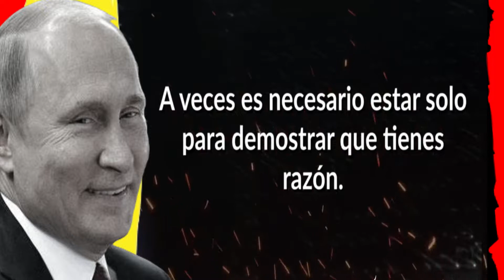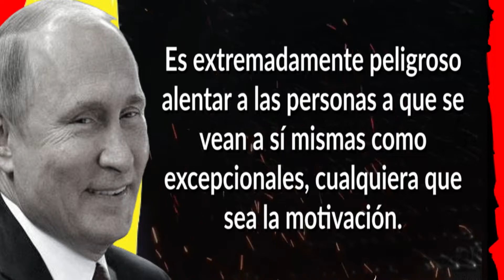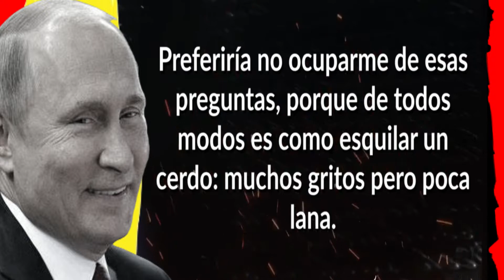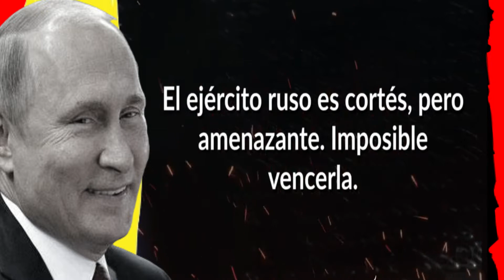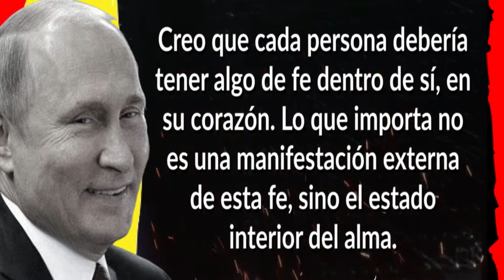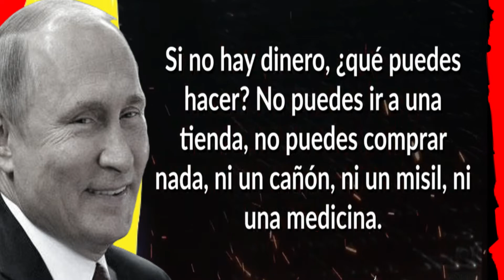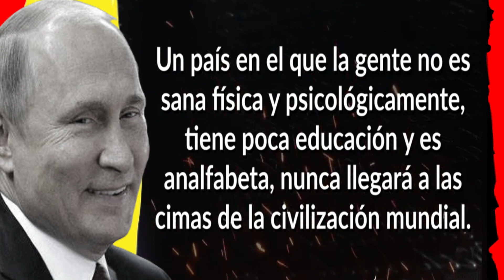| VLADIMIR PUTIN | Más de🔥20 frases🔥, que te dejarán la boca abierta y sus declaraciones polémicas💣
♂ Vladímir Vladímirovich Putin ( ▶️nacido el 7 de octubre de 1952) es un político ruso y ex oficial de inteligencia que es el presidente de Rusia, una posición que ha ocupado desde 2012, y anteriormente desde 2000 hasta 2008. También fue primer ministro de 1999 a 2000, y nuevamente de 2008 a 2012. Putin es el segundo presidente europeo que más tiempo lleva en el cargo después de Alexander Lukashenko de Bielorrusia..⭐